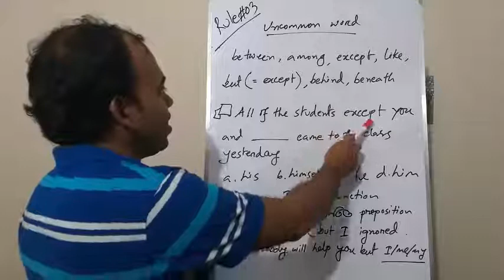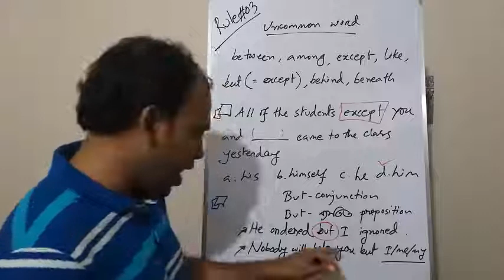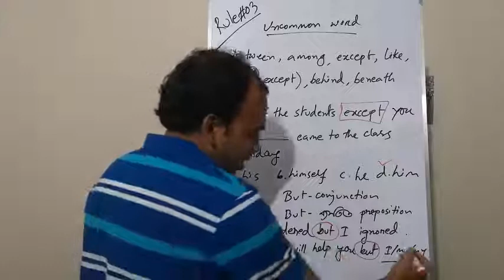06. BETWEEN, AMONG, BENEATH এর পর PRONOUN আসলে কী করব????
In this video, I am going to discuss Pronoun. In the next videos, I will try to solve the various usage and previous year questions which are very important for competitive exam like BCS, Bank, Primary Recruitment Test etc. Hope you enjoy the video. I will try my level best to solve the problem. You feel free to suggest regarding my video making.